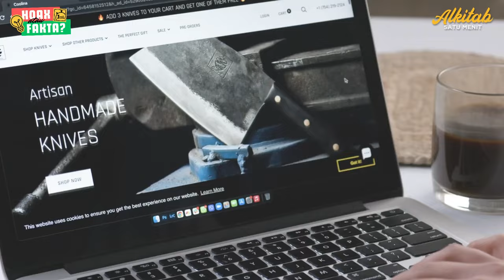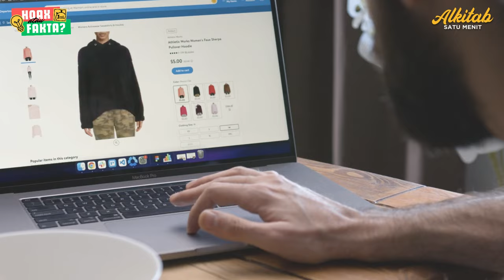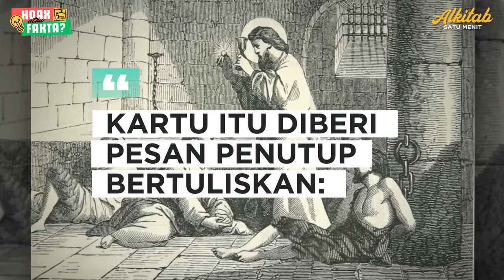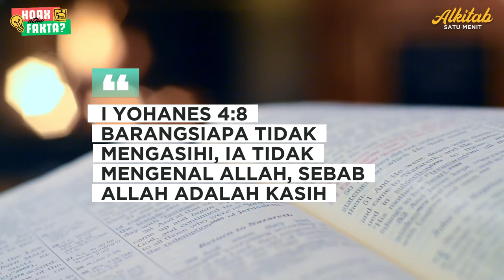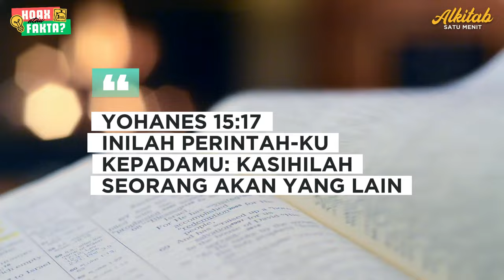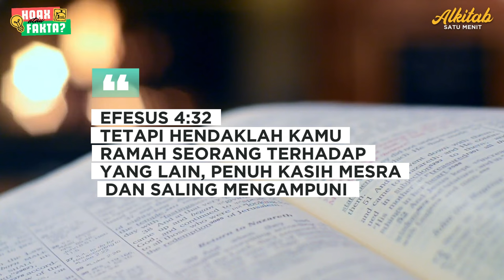Kristen boleh merayakan Valentine? - Fakta atau Hoax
Apakah Valentine adalah hari raya umat Kristen? Tambah wawasan dan belajar menyikapinya dengan baik melalui video singkat ini.